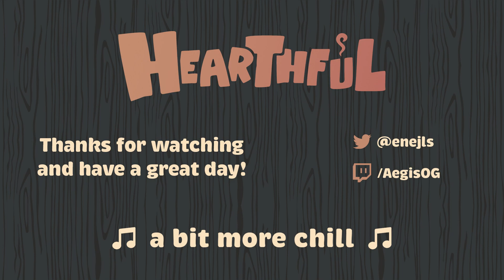Comfort Cook, Serve, Delicious! with Hearthful #3 - Crazy Dave's Crazy Bets!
Crazy Dave comes crawling out of his Crazy Den to face us with one of his so-called Crazy Bets! I won't spoil you the episode, but let's just say... too easy ;)